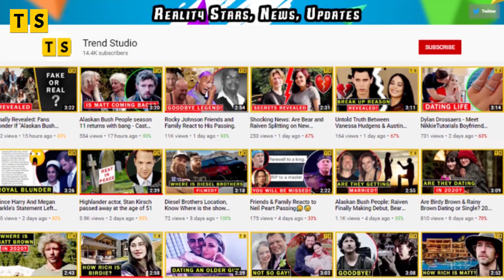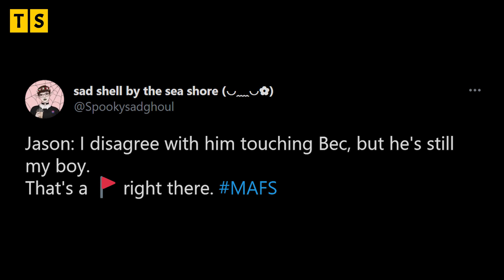Married At First Sight: Must Watch Reactions To Bruce’s Horrendous Behavior.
A dinner party after days and days of disagreement. You know the dinner party will be filled with heated heads. Also, the other couples have to chime in their thoughts on Bryce and Melissa. We all saw how Alana spoke out on Bryce’s behavior. It was disgusting how Bryce just decided to invade Beck’s space while kissing her on the cheek. Similarly, he called her “Queen of the experiment.” I don’t know about you guys but what Alana did was the right thing. Although her “husband” thought otherwise.